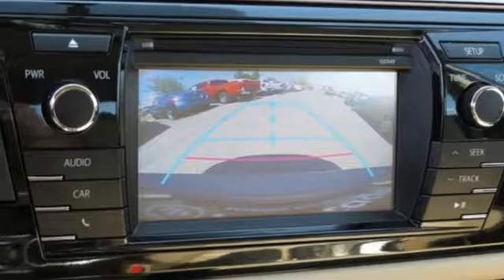2015 Toyota Corolla Baltimore Catonsville, MD 3P318848 - SOLD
Year: 2015
Make: Toyota
Model: Corolla
Trim: LE ECO
Engine: 1.8L I4 DOHC
Transmission: CVT
Color: Brown
Interior: Ivory
Mileage: 35972
Stock #: 3P318848
VIN: 2T1BPRHE5FC318848
CARFAX One-Owner. Clean CARFAX**PRIOR TOYOTA LEASE** Brown Sugar Metallic 2015 Toyota Corolla LE ECO FWD CVT 1.8L I4 DOHCbrbrRecent Arrival! 42/30 Highway/City MPGbrbr Awards:br * 2015 KBB.com 10 Tech-Savviest Cars Under $20,000 * 2015 KBB.com 10 Most Affordable Cars * 2015 KBB.com 5-Year Cost to Own Awards * 2015 KBB.com 10 Best UberX CandidatesbrReviews:brbr * Copious rear legroom; impressive fuel economy; user-friendly controls; generous standard equipment; pleasant ride. Source: Edmundsbr * The Toyota Corolla is a fresh take on the design of a long-time icon. It has been given major stylistic changes inside and out resulting in a car that is edgy, fun, and economical all at once. The new front grille and dramatic headlights show off its attitude, complemented smooth aerodynamic lines all the way back to the stylish new taillights in the rear. With 4 models there is a Corolla for almost every taste. Toyota has given shoppers 2 peppy 1.8L, 4-Cylinder engine alternatives. The version for the L, LE, and S models has Dual Variable Valve Timing with intelligence and 132hp. The engine in the LE Eco has Valvematic technology and 140hp. Depending on the model and trim you select you can get a 6-Speed manual, a 4-speed automatic Transmission with intelligence, or a Continuously Variable Transmission with intelligence and Shift Mode. Fuel efficiencies vary by trim, but the best is the LE Eco CVT with an EPA estimated 30 MPG city and 42 MPG hwy. Passengers up front will be comfortable in adjustable, Whiplash-Injury-Lessening seats. Plus, you will be soothed with Air Conditioning or Automatic climate control, depending on trim level. The base L trim comes nicely equipped with essentials like power windows, locks and outside mirrors, and a steering wheel with audio and Bluetooth hands-free phone controls. In addition, you get Tech Audio with AM FM CD, Auxiliary Jack, USB port, iPod interface, and hands-free calling and music streaming utilizing Bluetooth. The top-level S trims offer enticing features like Paddle Shifters for precision driving, Sport Drive mode, 17-inch alloy wheels, Push Button Start, a Multi-information display, and the amazing Entune Premium Audio System with Navigation and App Suite. Source: The Manufacturer Summarybrbrbr*Your additional costs are sales tax, tag and title fees for the state in which the vehicle will be registered, any dealer-installed options (if applicable) and a $299 dealer processing fee (not required by law). Prices are subject to change, and prior sales are excluded from these offers. While every reasonable effort is made to ensure the accuracy of this information, we are not responsible for any errors or omissions contained on these pages. Please verify any information in question with the dealer.

Address:
6324 Baltimore National Pike